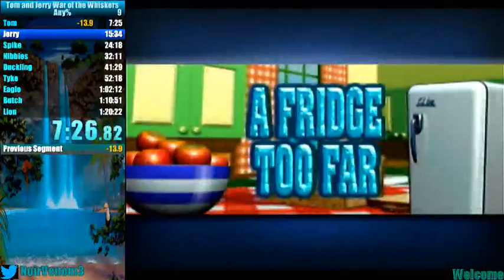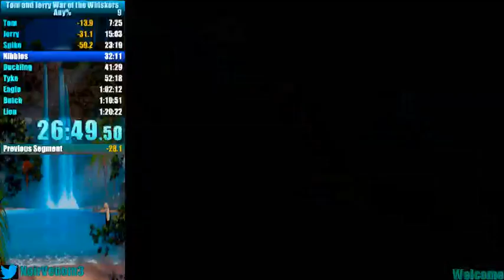From Good To Bad Fast.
An any% for Tom and Jerry war of the whiskers that started out good,but turned to bad.

Twitch.tv/NoirVenom3
Twitter.com/NoirVenom3